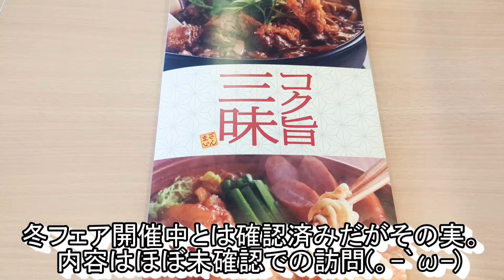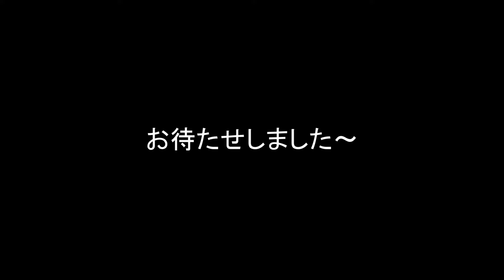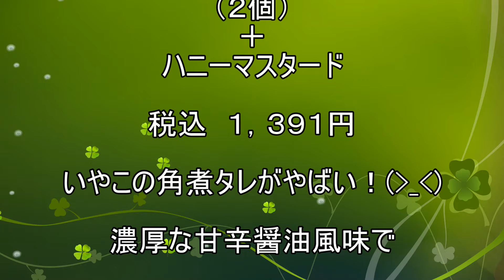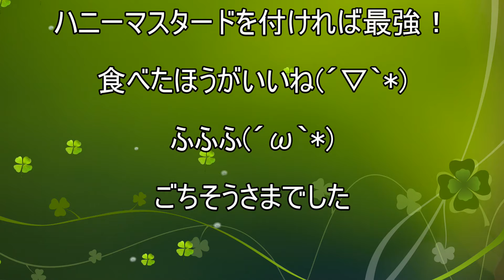【Joyfull ジョイフル】【とろとろ豚の角煮定食】【大分唐揚げ】孤高なサラリーマンのランチ ３７２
ジョイフルでとろとろ豚の角煮定食(^^)/
冬フェア開催中のジョイフル♪
そのリーフレットで見つけたのは肉厚な一枚肉！
しっかりと煮込まれているように見えるそれは。。。
当然溶けちゃうやつ？( *´艸｀)
大分唐揚げとハニーマスタードソースも頼んだよ(´▽｀)

今回のお店
Joyfull　ジョイフル